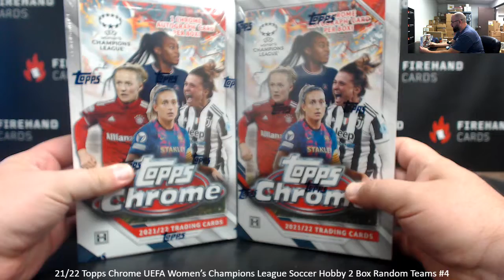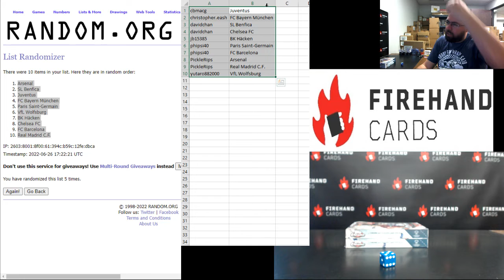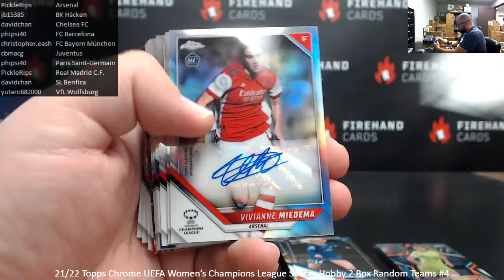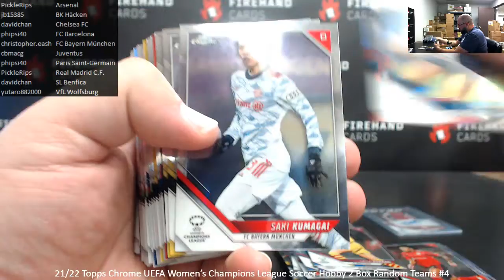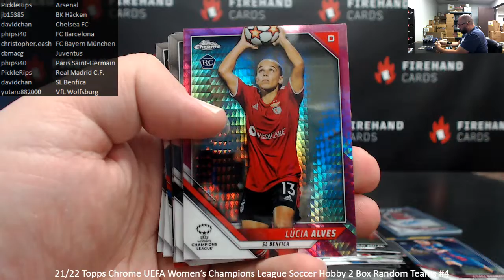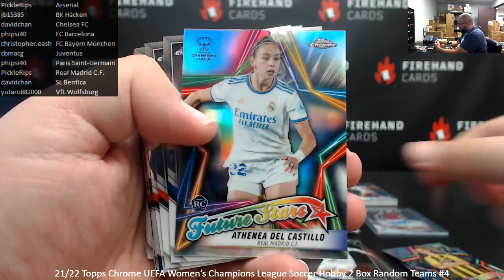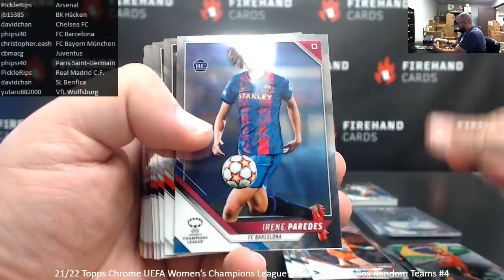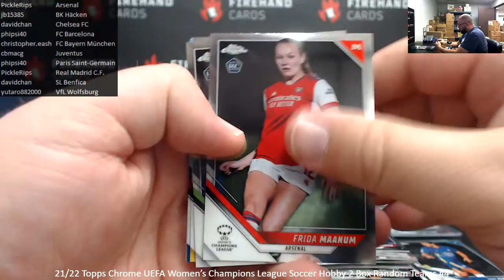6/26/2022 21/22 Topps Chrome UEFA Women’s Champions League Soccer Hobby 2 Box Random Teams #4